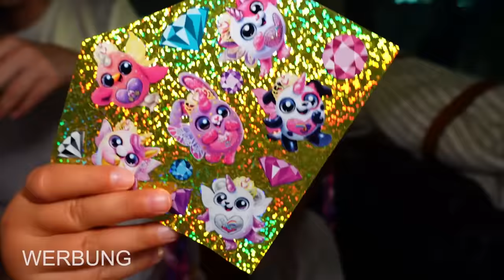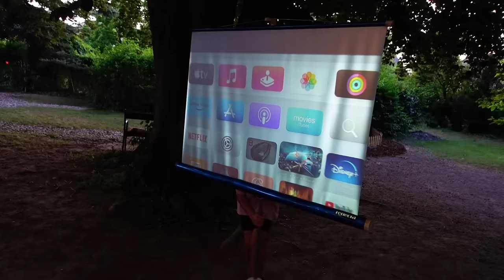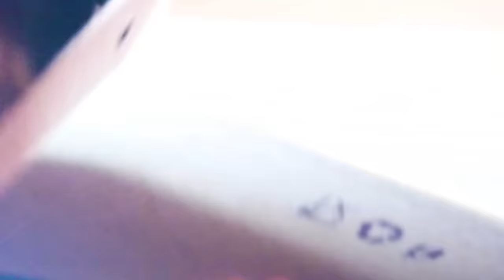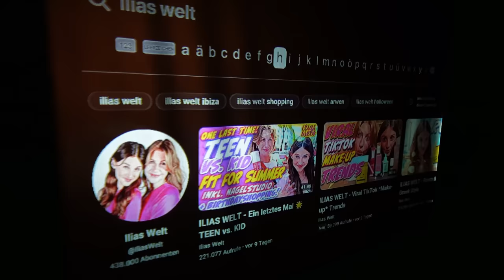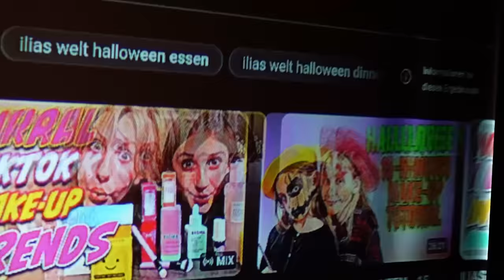ILIAS WELT - 24 Stunden? 🌙 im Auto 🚙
Was denkt ihr übers Campen? ⛺ Wenn nur im Sommer 🏖️?
Arwen und ich haben uns das Auto von unserem Dad für eine Nacht ausgeborgt. 🌙 🚙 Mal sehen, wie gemütlich wir es uns machen... 💤 🛌🏻

ACHTUNG: Dieses Video enthält Produktplatzierungen.